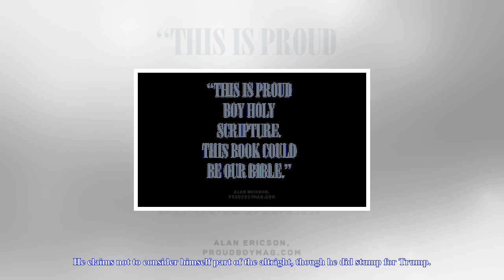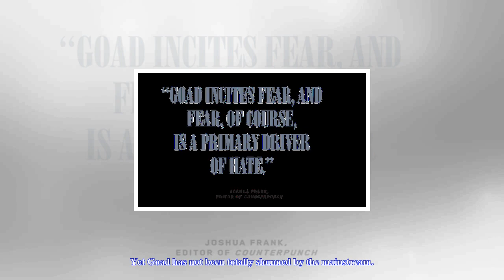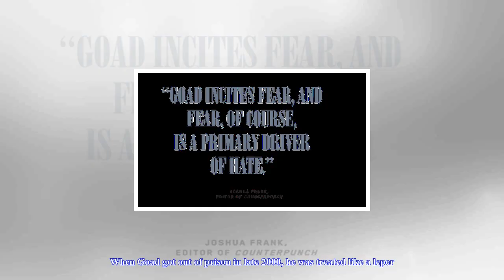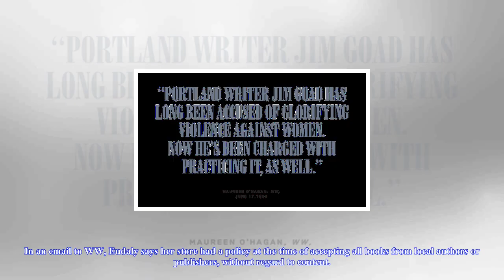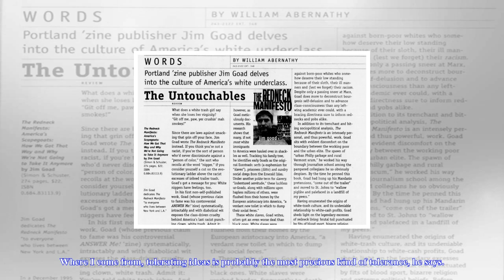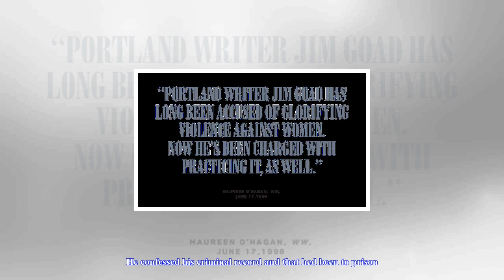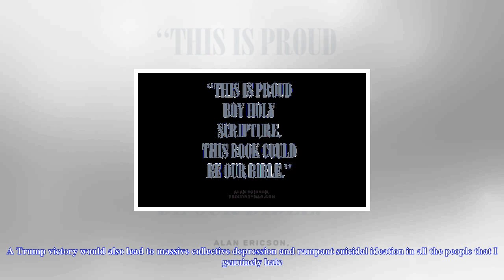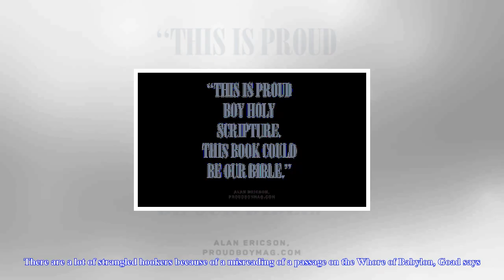[Chanel News] Two decades after author jim goad fell from grace in portland, he’s re-emerged as an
Two decades after author jim goad fell from grace in portland, he’s re-emerged as an icon of the alt-right